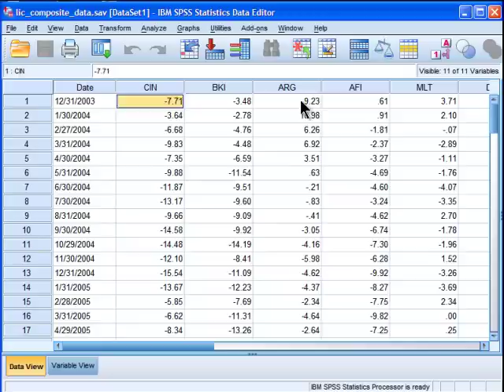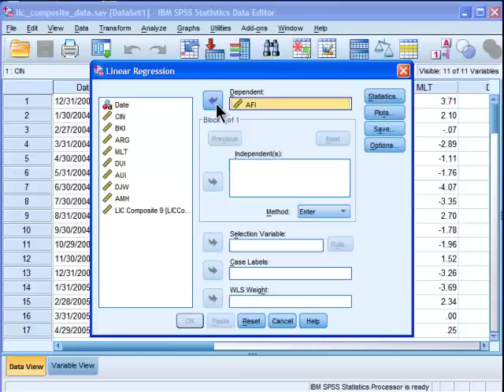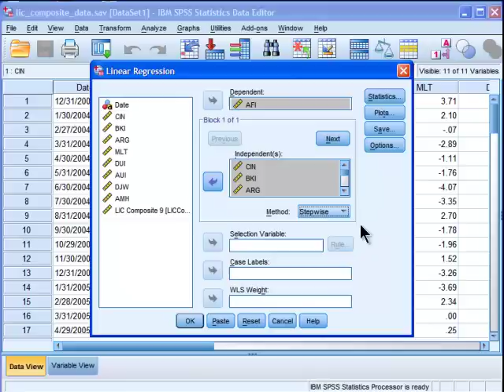Multiple Regression - SPSS (part 1)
I demonstrate how to perform a multiple regression in SPSS. This is the in-depth video series. I cover all of the main elements of a multiple regression analysis, including multiple R, R squared, model development (via stepwise method), intercept, unstandardized beta weights, standardized beta weights, semi-partial correlation, standard errors, as well as basic heteroscedasticity tests.